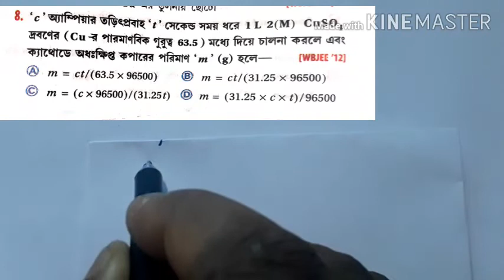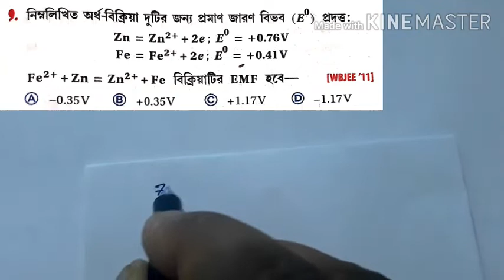Electrochemistry || problem and solution|| Neet & jee main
Some problem of electrochemistry have been discussed